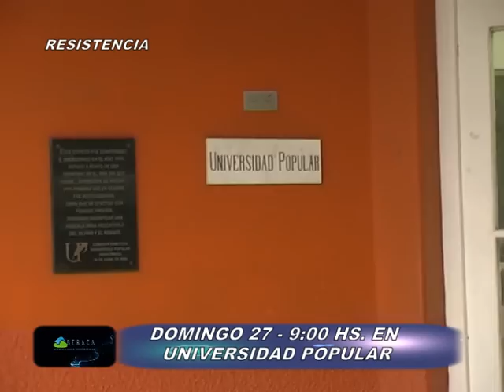MAQUILLAJE U. P. DOMINGO 27 SE SEPTIEMBRE A LAS 9 00 HS